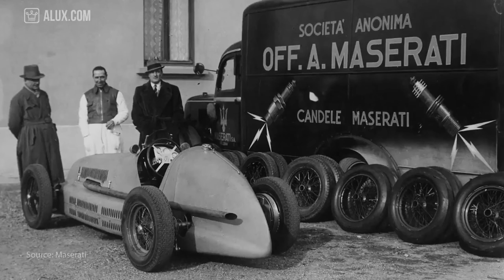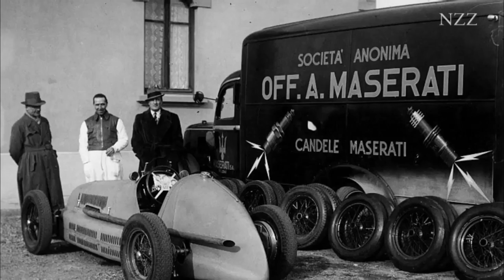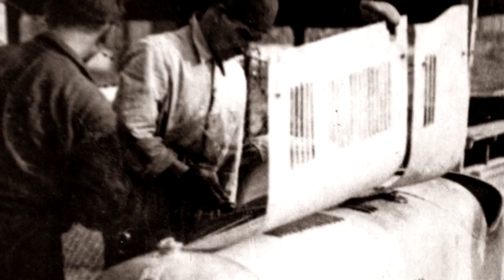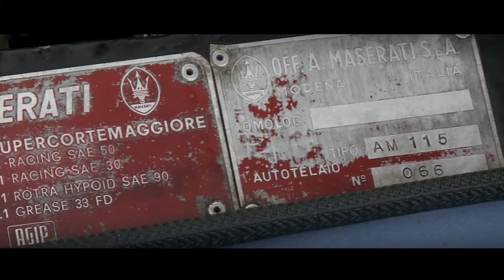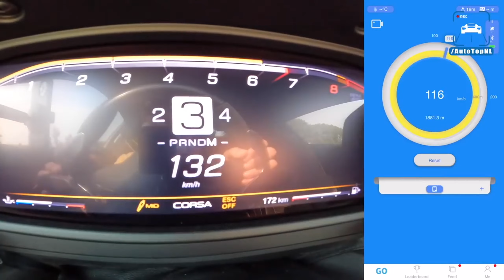The Amazing History Of Maserati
In this video, we will take you through the journey of Maserati, a brand that has been synonymous with high-performance sports cars since its inception. From its early beginnings to its current status as a luxury car brand, Maserati has a rich and fascinating history. So, sit back, relax, and enjoy the ride!

Welcome to Finest Vehicles! On this channel you will find videos about the newest cars, the best cars, the most expensive cars, the fastest cars and much more!